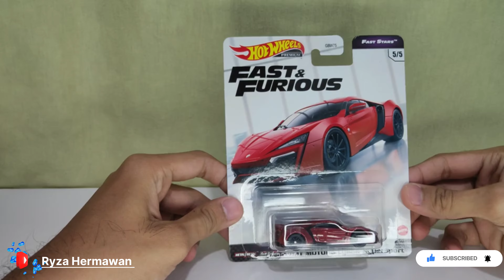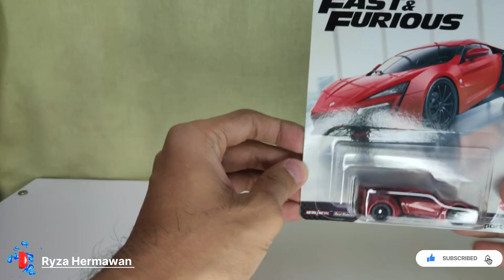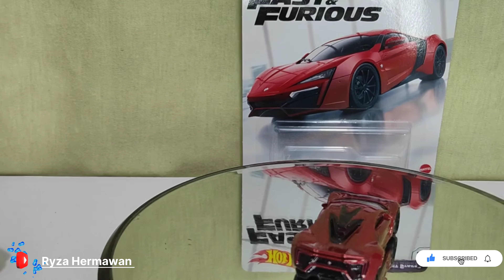HOT WHEELS PREMIUM LYKAN HYPERSPORT FAST & FURIOUS